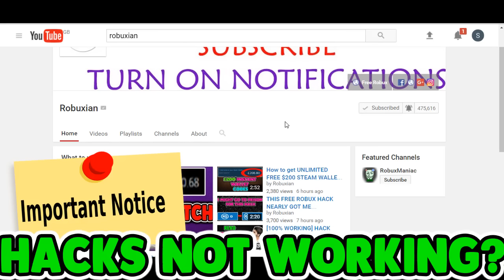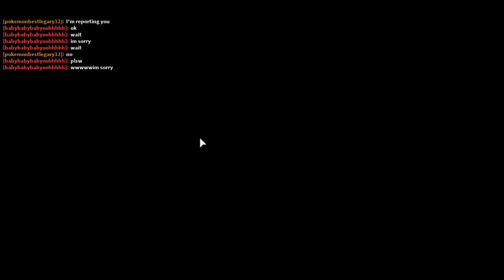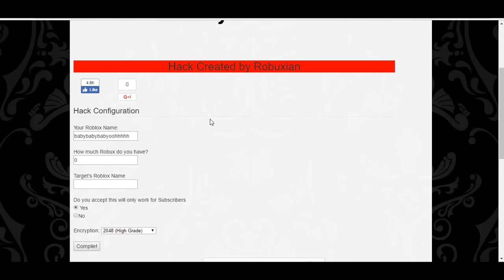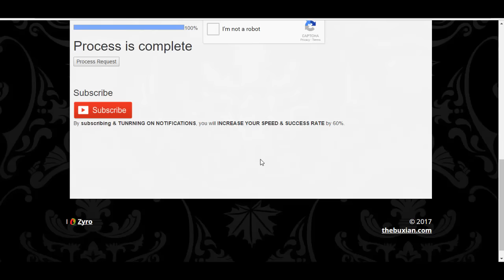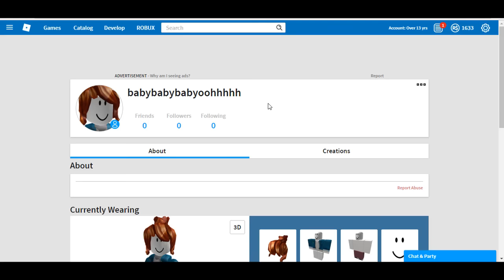11 YEAR OLD KID THREATENS TO BURN MY HOUSE AFTER I STOLE ALL HIS ROBUX! [INAPPROPRIATE]